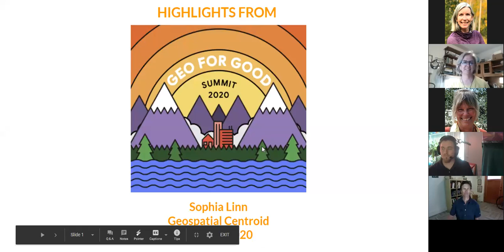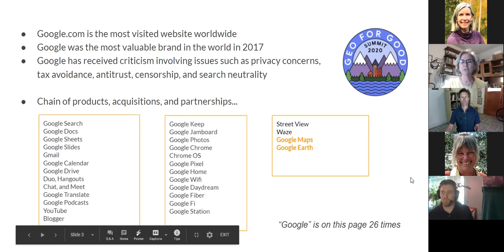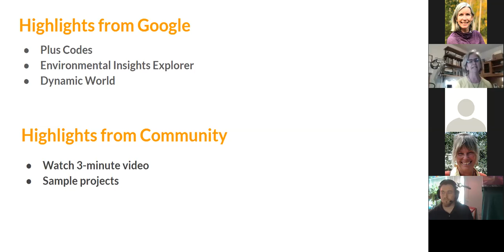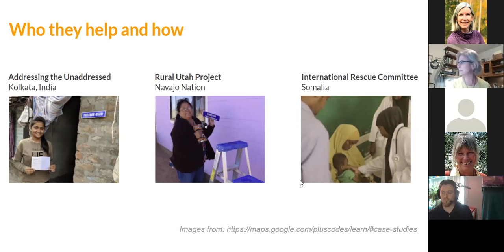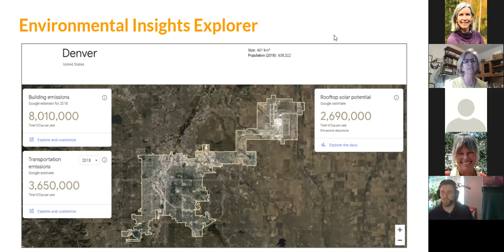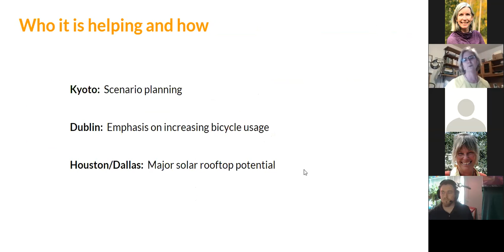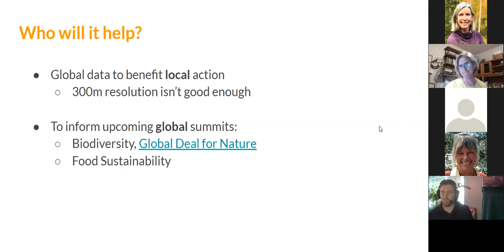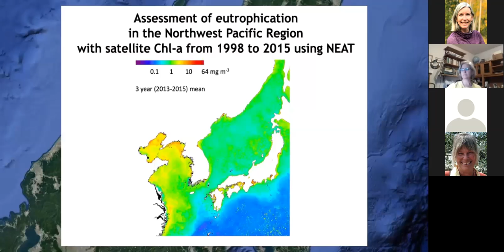Geospatial Centroid GIS Day, Part 2 - Geo for Good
Geospatial Centroid celebrates GIS Day 2020

Geo for Good: Highlights from the 2020 Google Mapping Summit
Sophia Linn, Assistant Director, Geospatial Centroid, CSU